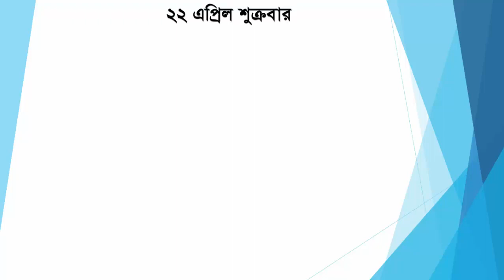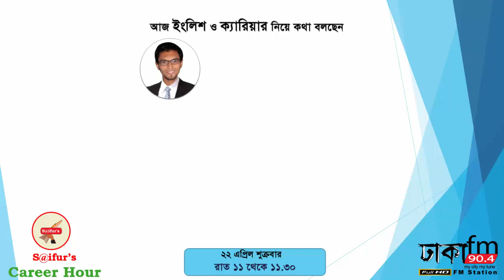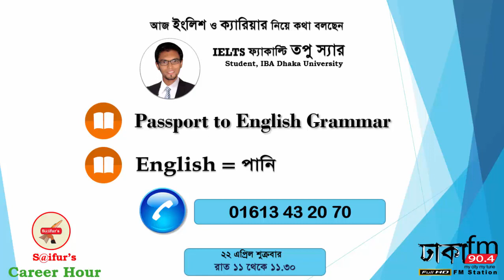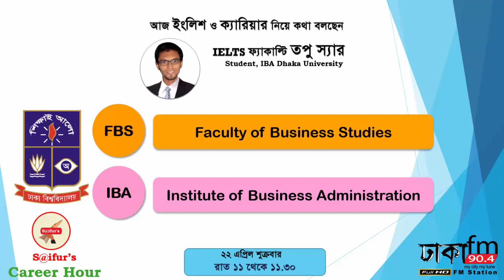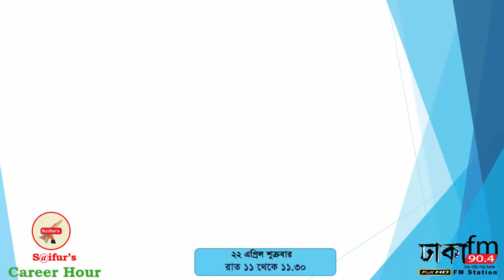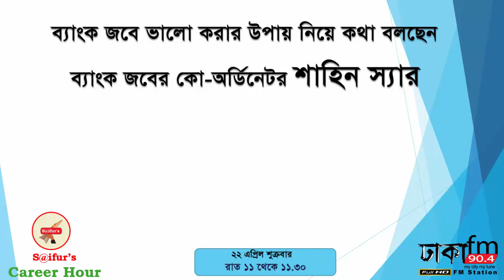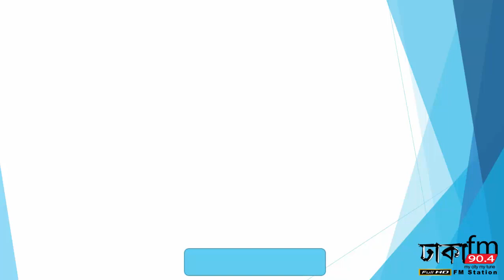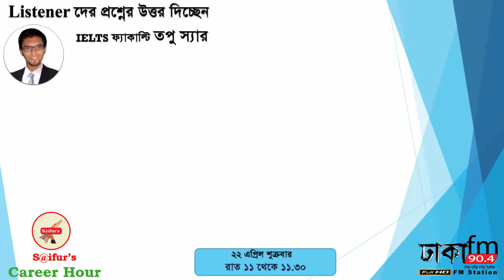Saifur's Career Hour Dhaka FM90 4 22 April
আজ শুক্রবার 22 April রাত ১১.০০ থেকে ১১.৩০ টা পর্যন্ত Dhaka FM 90.4 এ S@ifur's Career Hour প্রোগ্রাম শুনুন। ইংলিশ ও ক্যারিয়ার নিয়ে কথা বলছেন IELTS ফ্যাকাল্টি তপু স্যার এবং ব্যাংক এর পরীক্ষায় ভালো করার উপায় সম্পর্কে মূল্যবান পরামর্শ দিচ্ছেন ব্যাংক জবের কো-অর্ডিনেটর শাহীন স্যার।
চট্টগ্রাম, বগুড়া, রংপুর, ময়মনসিংহ, রাজশাহী ও বরিশাল থেকেও এখন Dhaka FM 90.4 শোনা যায়। আর online-এ শুনতে visit করো